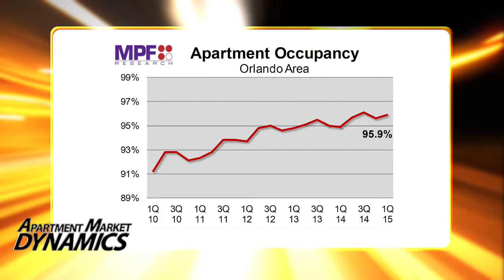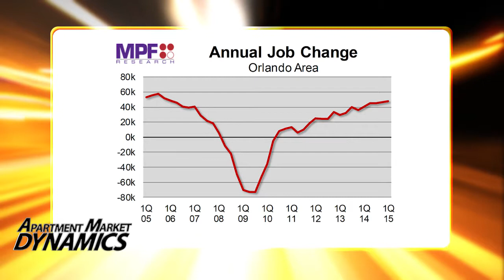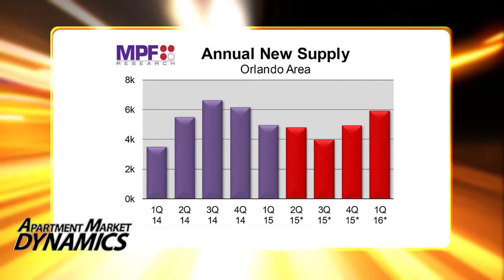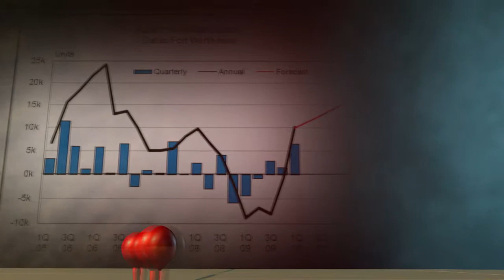Orlando’s Apartment Market is Heating Up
Like many other markets, elevated apartment supply volumes are doing little to slow down momentum in Orlando. In fact, the market is back around recent highs for both occupancy rates and rent growth.